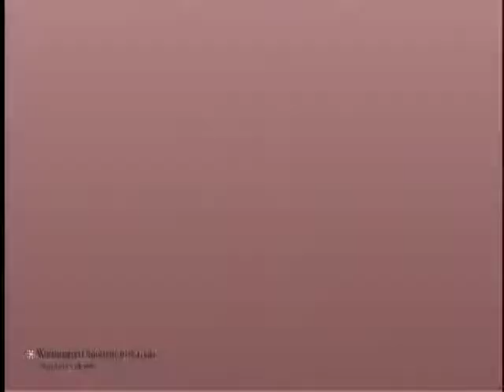Interview with Arnold Foster for "The Great Depression"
Preferred citation:
Interview with Arnold Forster , conducted by Blackside, Inc. on April 10, 1992, for The Great Depression . Washington University Libraries, Film and Media Archive, Henry Hampton Collection.